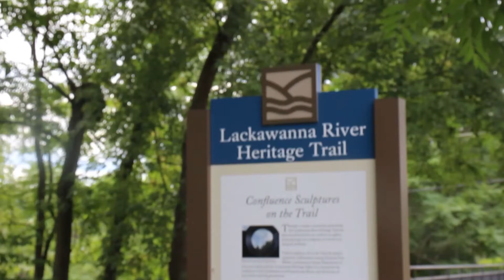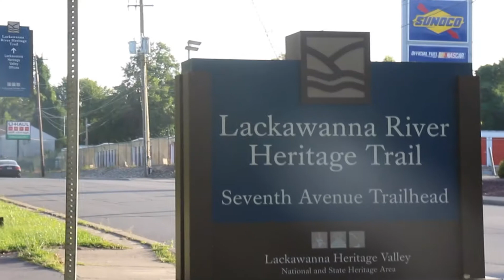RIDE BIKES MURAL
RIDE BIKES

Donated my time to paint this fun little mural in Scranton. You can find this alongside the "Lackawanna Heritage Trail" about 100 meters from the "Seventh Avenue Trailhead" parking lot (go left towards downtown). The goal of this mural is to promote and encourage cycling. I feel that it’s a fun carefree form of exercise that is especially convenient During these times of social distancing and quarantine. thanks for watching, if you have any questions please leave them in the comments below!

Special thanks to:Masila Muli of ELYSIUM CREATIVE GROUP for making music for this video.

Eric Bussart ILLUSTRATION 2020